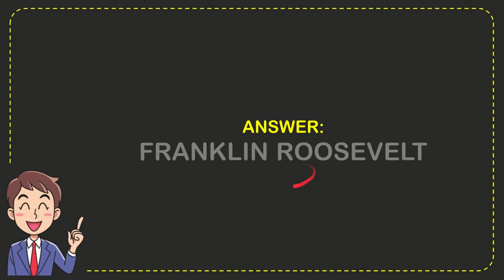What President tried to move Thanksgiving one week earlier?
What President tried to move Thanksgiving one week earlier? NEW VIDEO#